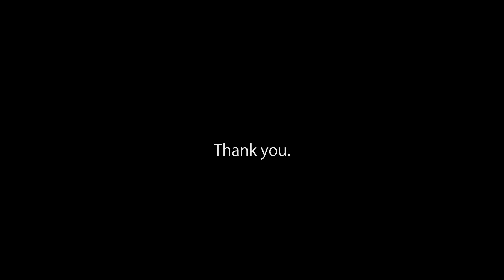[Deathstep] Kami - Sweet Death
You'll probably recognize this one from the volume 8 mix, be prepared to hear the full version :)